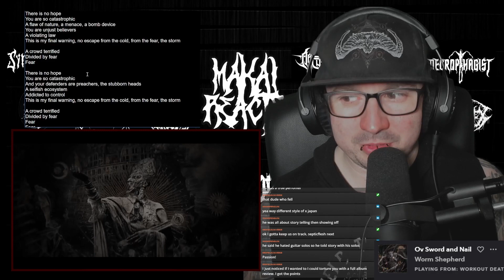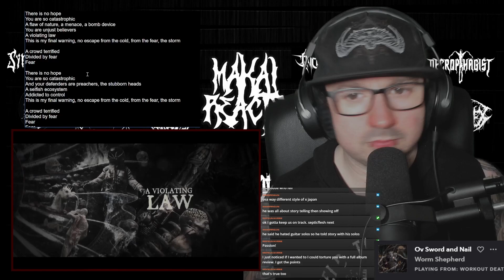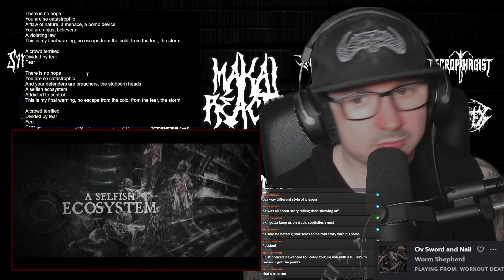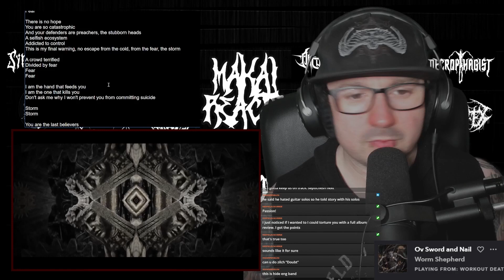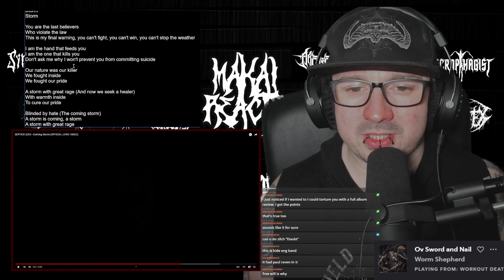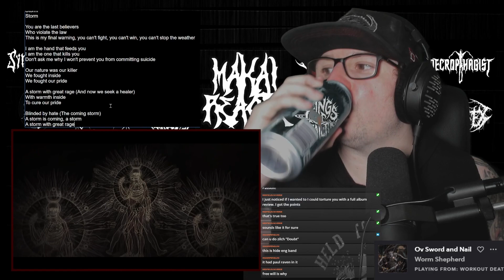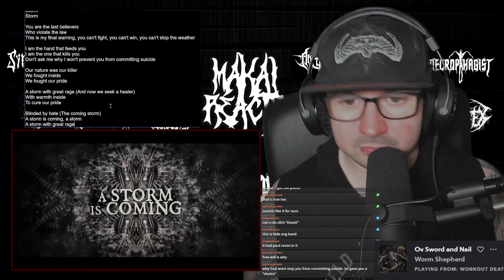Septicflesh - Coming Storm [ Live Breakdown / Reaction ]